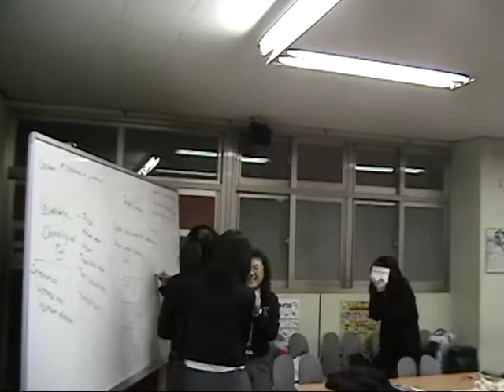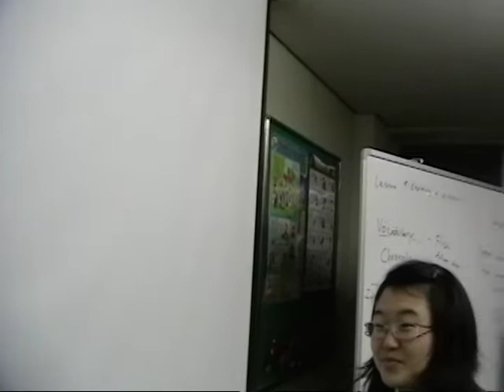Nowon Nightclass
Since our poor students had to attend school from 7:30am till 11:00pm (yes you read that right) they loved to join in on some fun night classes from 7-9 at night.  Sometimes we made puppet shows, or watched Scrubs, or made movies, or worked out, or put on plays, or watched Lord of the Rings, who knows?